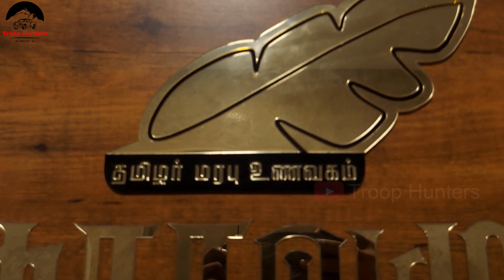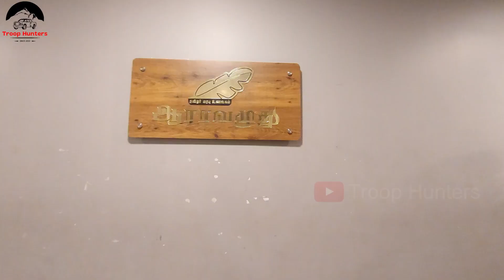நாகர்கோவிலில் உள்ள ஆரவமுது ஹோட்டலில் ரம்சான் விருந்து| Troop Hunters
Today we are going to explore a Restaurant named as Aara Amudhu. It is located in Nagercoil near Court road.. We can chill with our friends and family.. It's different from our normal day to day food.. If we want to eat such a family food, surely we can go there.. Go and try.. And give your comments.